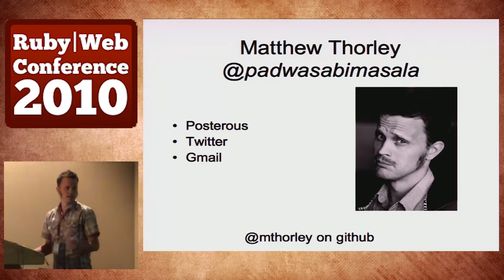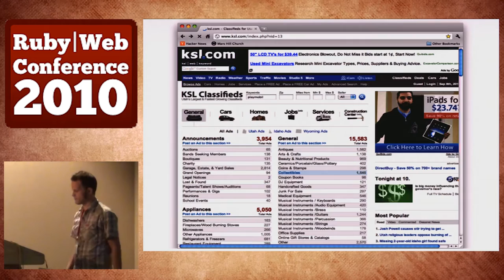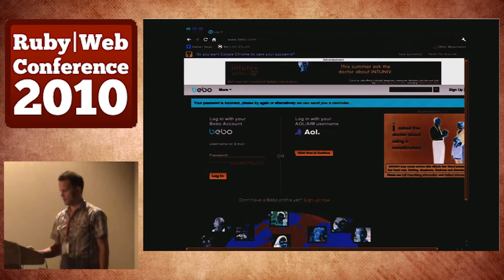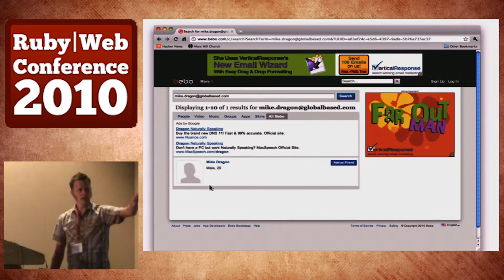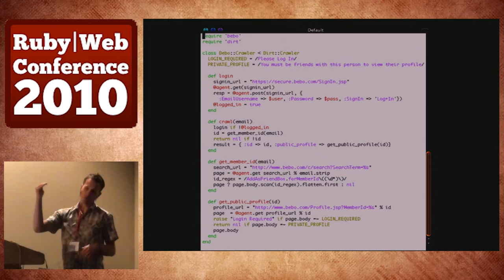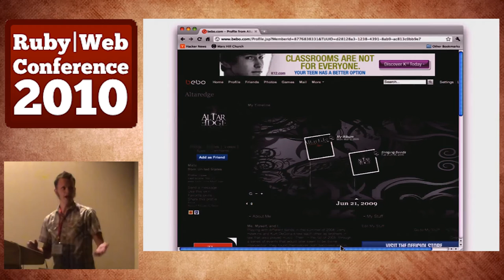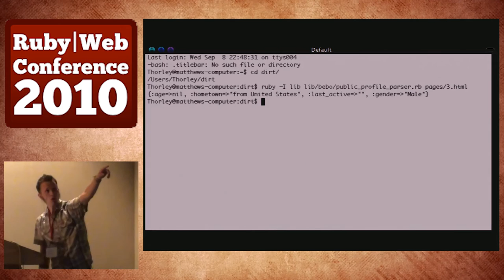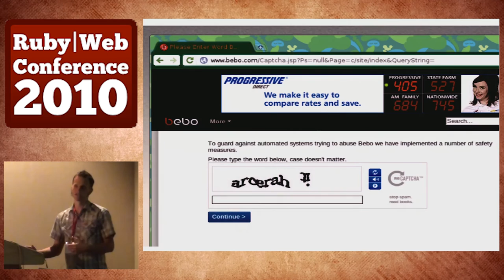Ruby|Web Conference 2010 - Dirt Simple Datamining By Matthew Thorley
Maybe you need a bot to track the price of vintage all-metal Optimus Prime figurines on Ebay or Craigslist. Or maybe you want to monitor blogs and Twitter for references to his Energon Axe. It could be that your ready for romance and need an automated way to find others, on nerdpassions.com, who share your affection for Halflings and Hawking. Or perhaps you just want to find out a little more about your clients, customers or competition.